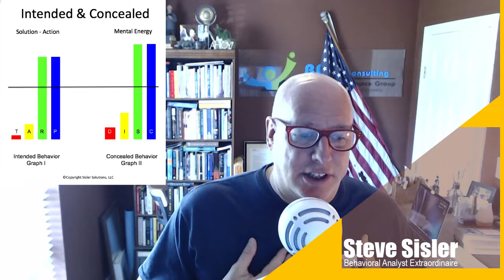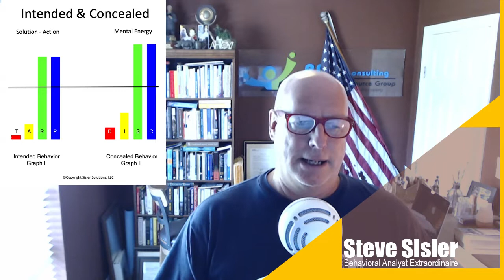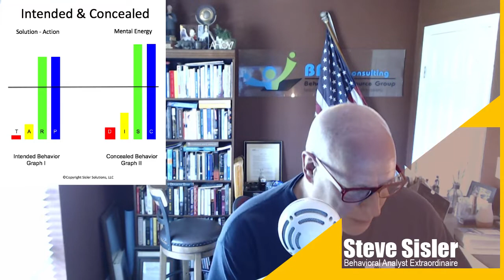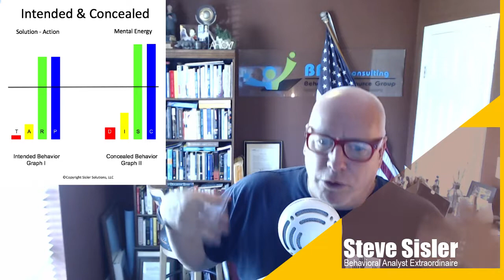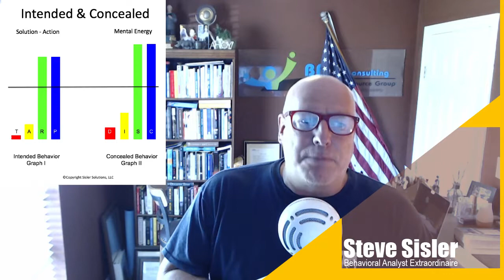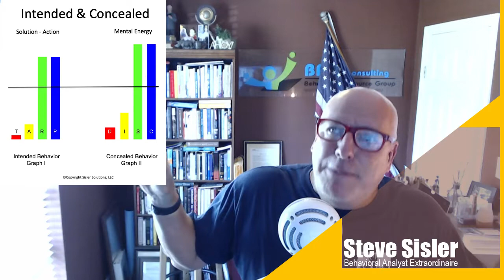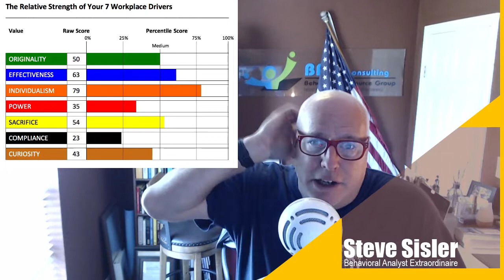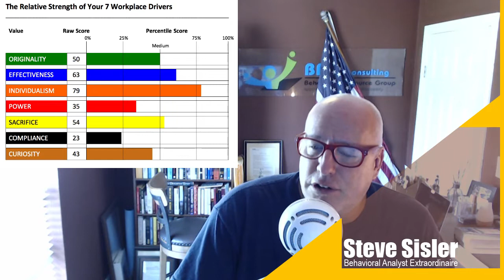The Barred Castle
This episode describes the "Outer-Directed" person who relies on external circumstances and inciting incidents to move them through their life story.